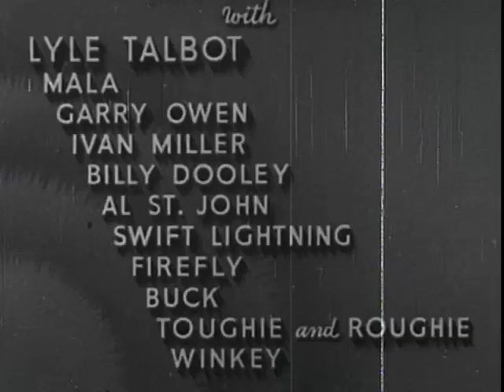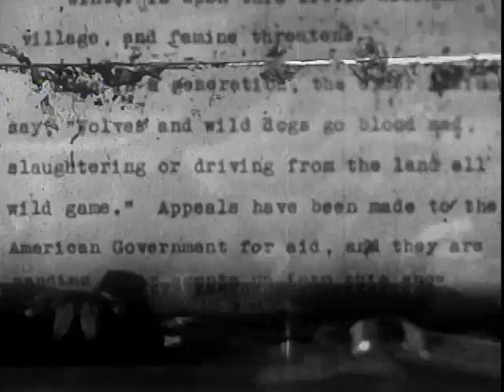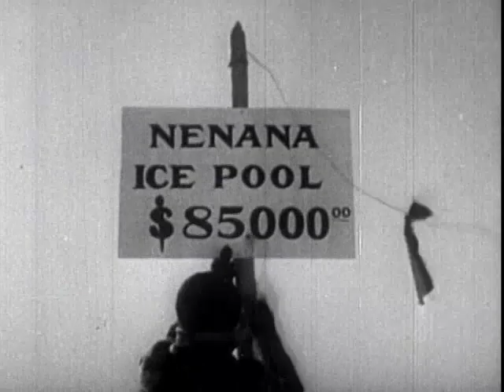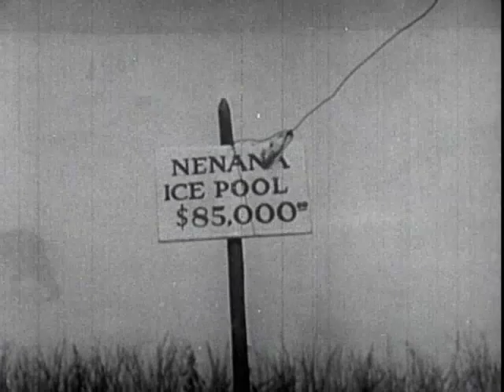Call of the Yukon (1938) Full Movie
Watch Call of the Yukon (1938) Online Free.

- Movie Description -
Call of the Yukon is a 1938 American action/adventure film produced and released by Republic Pictures, directed by John T. Coyle and B. Reeves Eason and starring Richard Arlen and Beverly Roberts. The film features extensive Alaskan location shooting by Norman Dawn who shot several films there. The film is based on the 1926 novel Swift Lightning A Story Of Wildlife Adventure In The Frozen North by Northern genre writer James Oliver Curwood. The film's working titles were Thunder in Alaska and Swift Lightning.

- Credits -
Directed by: John T. Coyle, B. Reeves Eason
Written by: James Oliver Curwood (novel Swift Lightning), Gertrude Orr (screenplay), William Bartlett (screenplay)
Produced by: Armand Schaefer for Republic Pictures
Cinematography: Ernest Miller
Edited by: Howard O'Neill
Distributed by: Republic Pictures